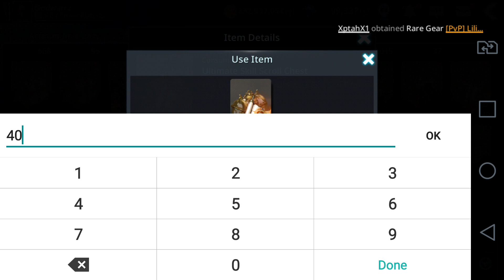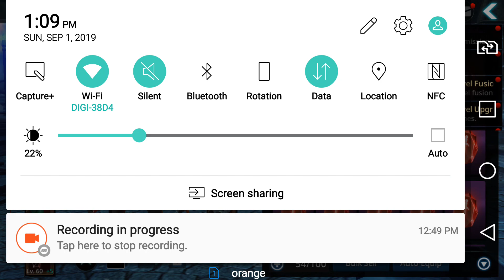Darkness Rises Tips & Tricks: Warrior Power Up & Opening Costumes